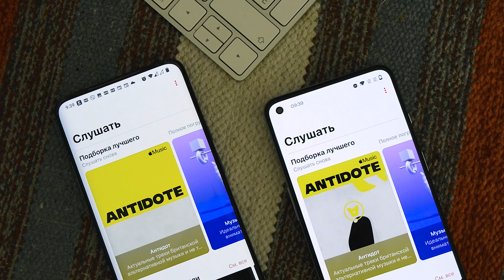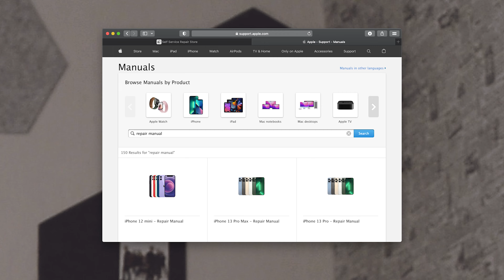🎙️закат macbook air • последствия vpn • avatar 2 • telegram premium • iphone по частям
🌿Новости мая и конца апреля:
- История MacBook Air подходит к логическому завершению - что будет дальше, iPad на macOS?
- TeamViewer ушел из России - каковы последствия?
- Apple позволила самостоятельно покупать и заменять компоненты iPhone - отличное начало!
- Грядет блокировка YouTube - куда бежать?
- К чему приведет массовый переход на VPN?
- Трейлер нового Аватара
- Как оплатить Apple Music?
- Слухи об IPO Твиттера
- Пара новостей о Pixel и OnePlus 👌

Разберем эти новости и поймем их значение для человечества, все как обычно...

🌿По многочисленным просьбам добавляю ТаймКоды:
00:00 Новости мая
00:25 В предыдущих сериях
1:24 В этом выпуске...
2:22 Быстрые Новости (Twitter, Avatar 2, Apple Music)
4:38 К чему приведет массовый переход на VPN?
5:40 Грядет блокировка YouTube - куда бежать?
7:16 Telegram вводит подписку Premium - зачем?
9:39 Меняем компоненты iPhone дома, сами!
12:20 TeamViewer ушел из РФ - каковы последствия?
13:56 Что будет после MacBook? iPad на macOS!
17:03 Pixel и OnePlus...